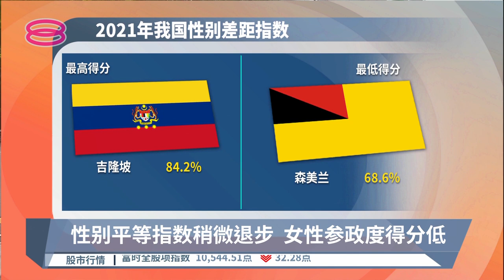性别平等指数稍微退步 女性参政度得分低【2022.11.29 八度空间华语新闻】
【性别平等指数稍微退步  女性参政度得分低】
我国性别平等情况有点退步了！去年的性别差距指数是百分之70点7，比之前一年微跌零点7个百分点。整体表现，在146个国家中，排名80。在4组指标分类中，政治赋权得分只有百分之十，凸显两性的参政度差距非常大。

【今日主播】 叶剑锋 & 李依凌